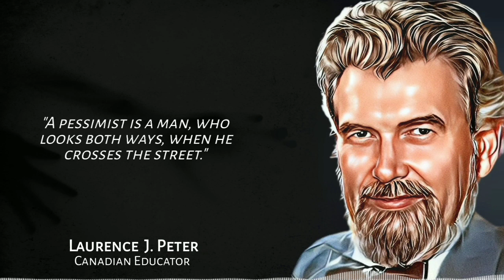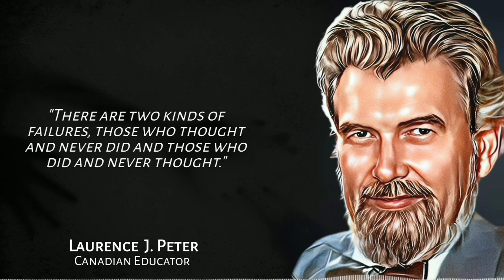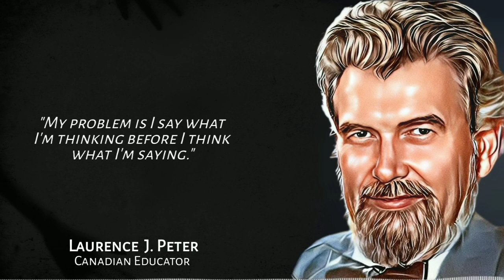Speak When You Angry | Famous Quotations by Laurence J.Peter | Life Quotes | Deep Quotes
Laurence Johnston Peter (September 16, 1919 – January 12, 1990) was a Canadian educator and "hierarchiologist" who is best known to the general public for the formulation of the Peter principle.

In this video there are some famous Quotations by Laurence J.Peter.

"The purpose of this Channel is to make youth to familiar with Great Peoples around the world."